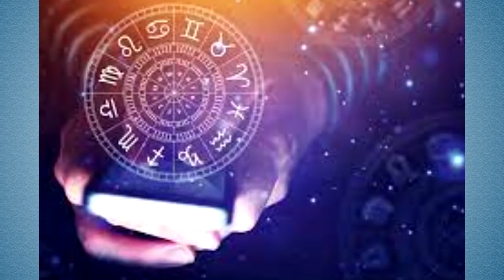URGENTE: Maricy V. retorna faz previsões astrológico e revela a revolução Solar, um alerta pra nós!